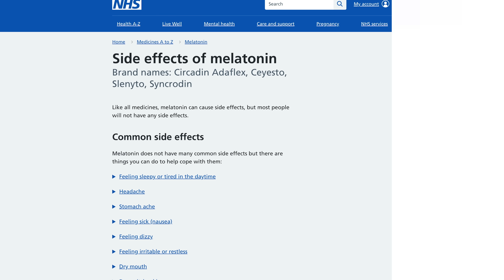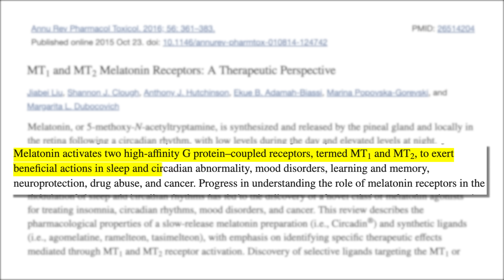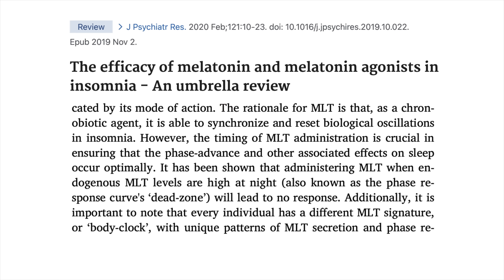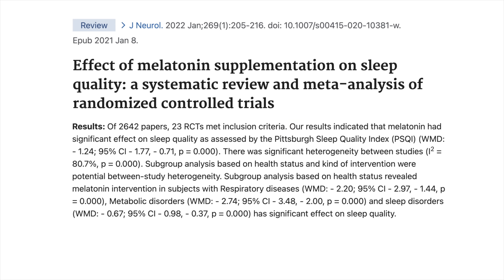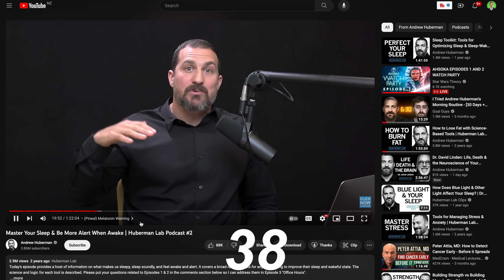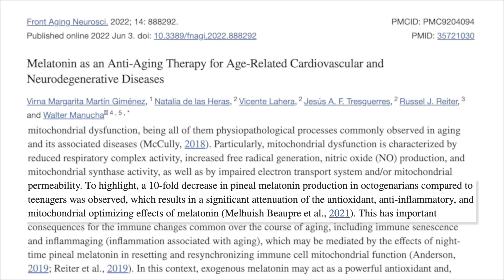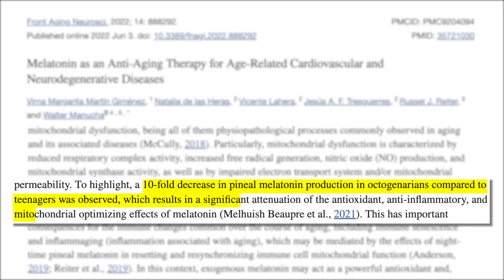Don’t Take Melatonin Until You’ve Watched This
A staggering 58% of adults struggle with sleep and many have turned to melatonin supplements. But some scientists such as Professor Andrew Huberman are warning against melatonin supplements.